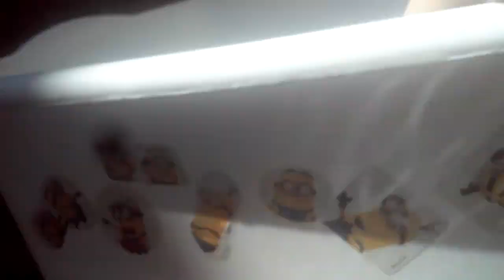The oobi show episode 5 pool time